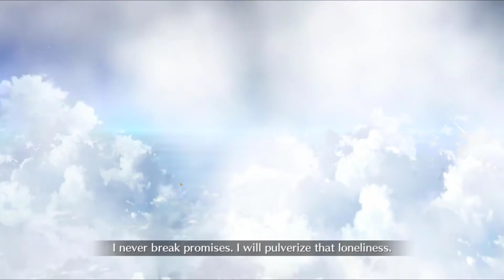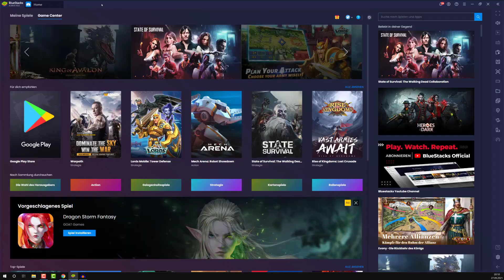Fate/Grand Order Halloween Oniland Part 6 (DE/Full HD)-Mord im Spiegelkabinett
Release: 2015
Entwickler: Delightworks / Type-Moon
Publisher: Aniplex